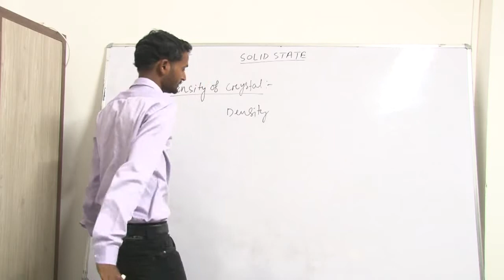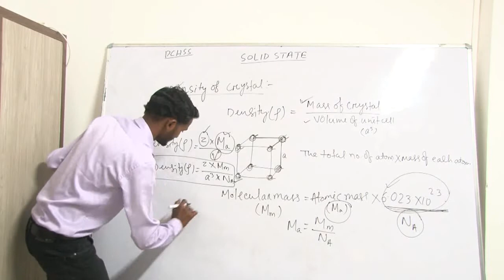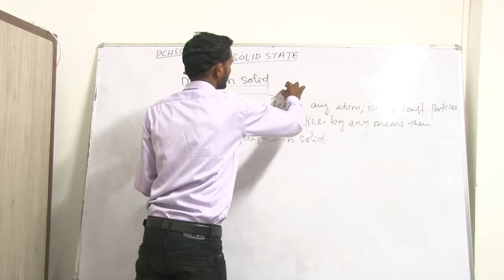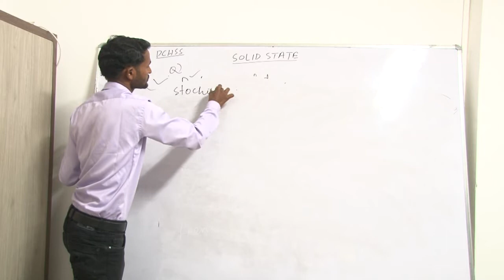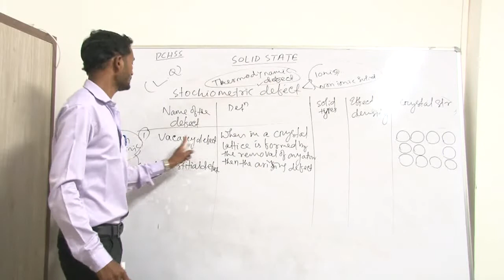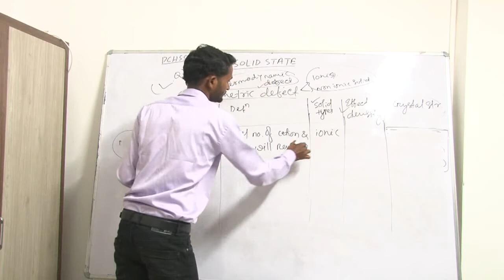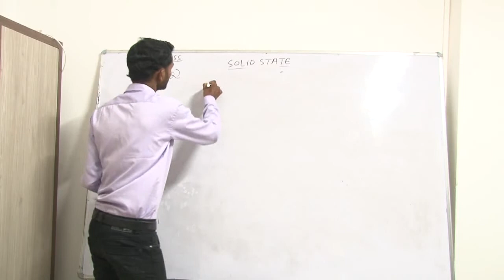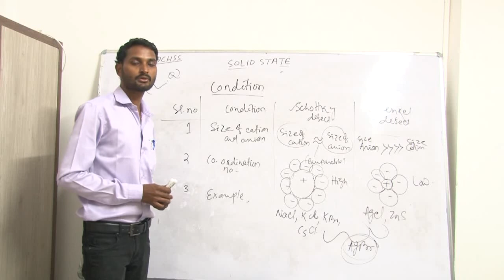SOLID STATE PART 5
PURNACHANDRA HIGHER SECONDARY SCHOOL, RAGHUNATHPUR, BARIPADA
VIDEO CLASSES  CHEMISTRY - SOLID STATE PART 5
LECTURER NAME - LAXMINARAYAN DAS